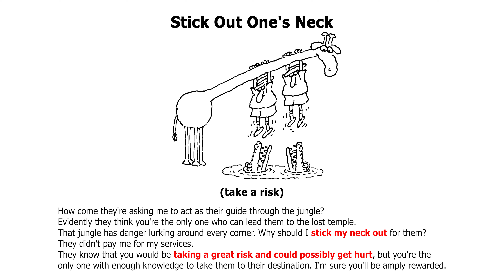101 American English Idioms Stick Out One's Neck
Stick Out One's Neck
(take a risk)

How come they're asking me to act as their guide through the jungle?

Evidently they think you're the only one who can lead them to the lost temple.

That jungle has danger lurking around every corner. Why should I stick my neck out for them?
 They didn't pay me for my services.

They know that you would be taking a great risk and could possibly get hurt, but you're the
only one with enough knowledge to take them to their destination.

I'm sure you'll be amply
rewarded.